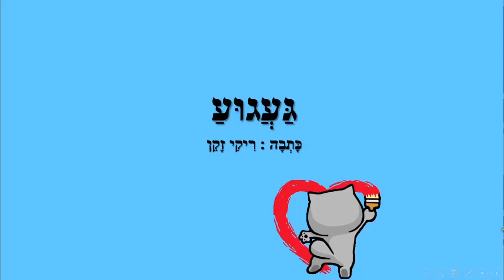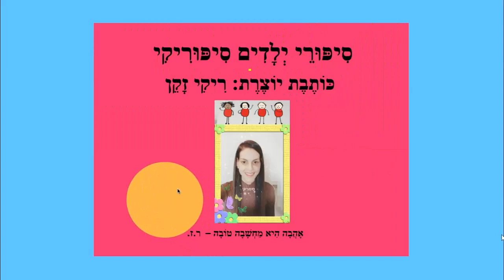געגוע - סיפור קצר על חברות